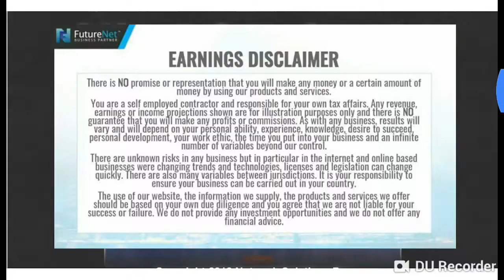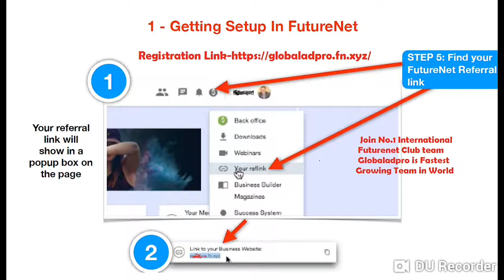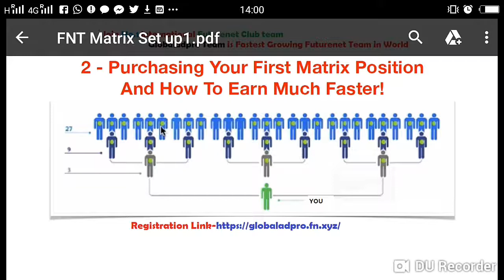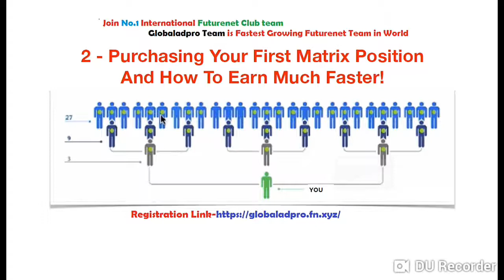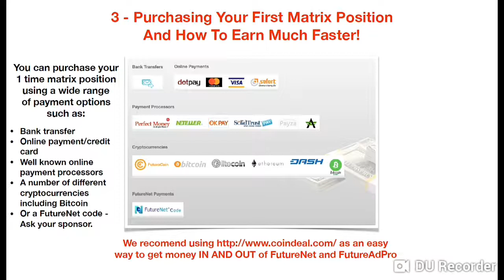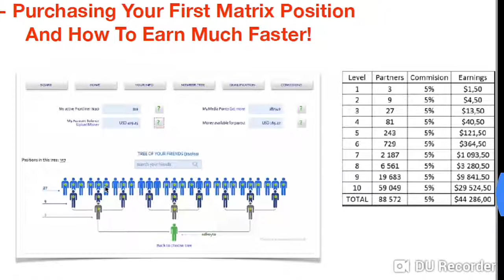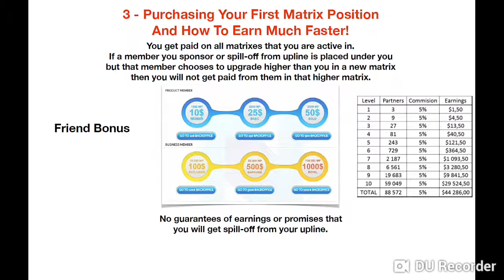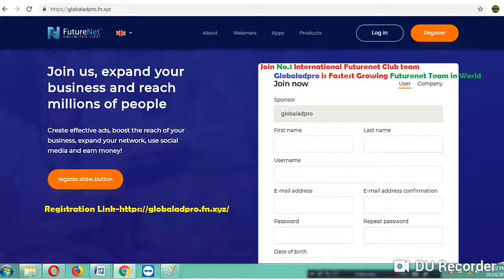How to Setup Complete Futurenet Matrix Profile, Matrix Position in Hindi -Part (II)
Complete Set up in Futurenet Matrix, Matching Bonus & Friends Bonus Full Explanation of 3X10 Matrix, Invest $10 Earn $44,296
Complete Profile SetRegister free-Coindeal Exchange
Join Futurenet
Step-(I) Join Futurenet Club Register Free-
Step-(III) Register in Futureadpro free
globaladpro.adpro.futurenet.club
Step-(IV)  Use gmailid , After Registration verify your email in spam folder
Use one username and pasword for all platforms means Anywhere you registers same user id and pasword will work in all platform guys.